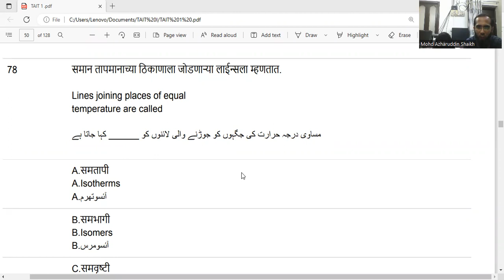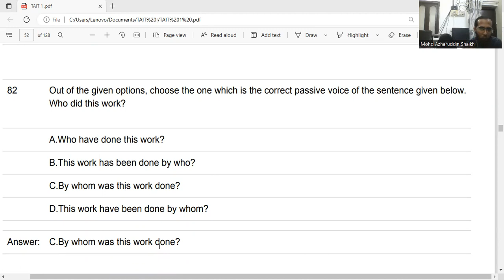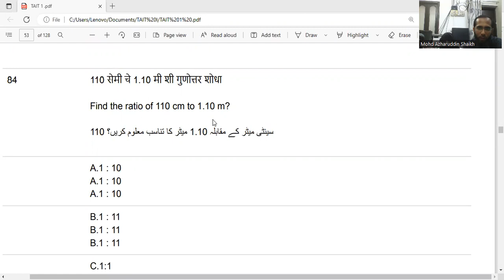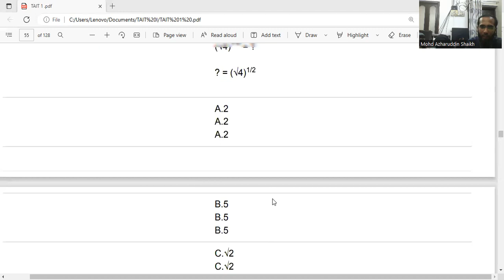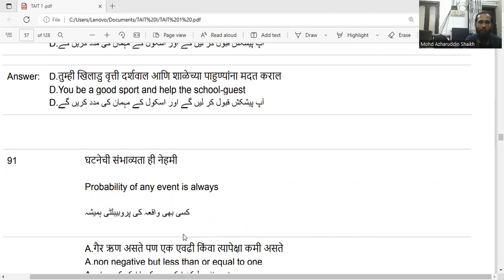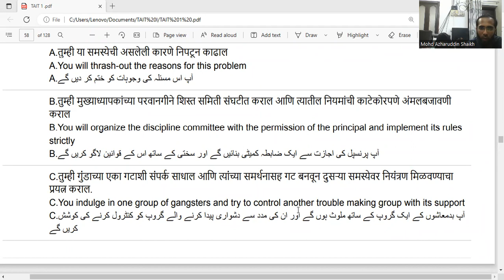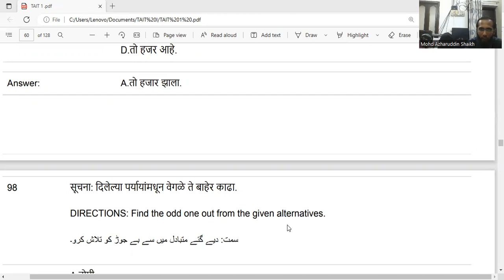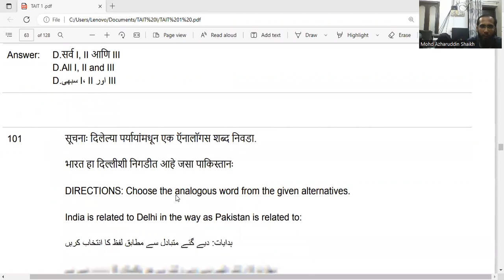TAIT Class Previous Question Paper Solve with Explanation Part II